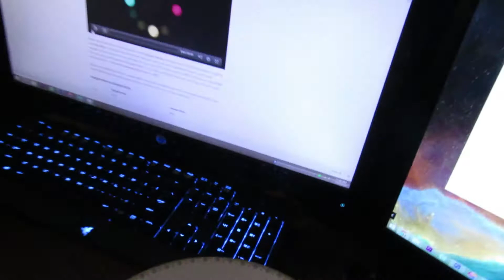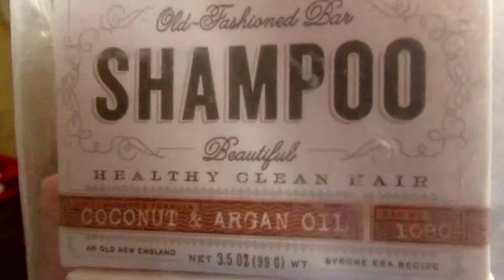Christmas Lights and a Sick Day with Birdsnake - VLOGMAS 2016 #8 - VLOG 95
Christmas lights!!! I have a sick day, talk about my shampoo bar,  and then we end the night with a drive to look at holiday lights.

Shampoo Bar